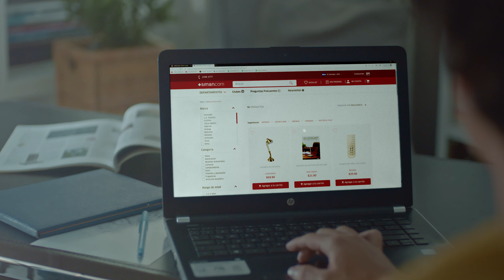Canales de ventas - Almacenes Siman.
Conoce nuestros diferentes canales de ventas.